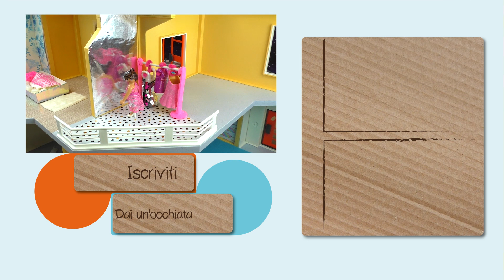Giochiamo con Playmobil | Decoriamo la Villa di Stella | Cabina Armadio